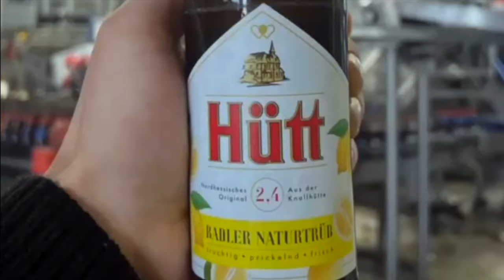Lothar Frey - Schütt das Hütt (deutscher Sänger, offizielles Musikvideo)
SCHÜTT DAS HÜTT von Lothar Frey, deutscher Sänger - Eine Hommage an das beste Bier Nordhessens - Gebraut und gesungen nicht nur für Nordhessen - Prost! 🍺🍻🕺🏻🎸🎙🔥
Wer jetzt Lust auf ein leckeres Hütt hat, schaut in seinen Kühlschrank, besucht den Getränkehändler seines Vertrauens oder klickt
Vielen Dank an das gesamte Hütt-Team für den Support!

Leckeres Hütt aus der Knallhütte bewirkt ja erst den besonderen Charme des Nordhessen. Nordhessische Musiker nutzen deshalb regelmäßig das Bier aus Baunatal als Quelle der Inspiration und um die nötige Lockerheit zu erlangen.

Auch das Team um Lothar Frey gibt sich regelmäßig dem typisch herben nordhessischen Geschmack des Hütt-Bieres hin und insbesondere nach erfolgreichen Aufnahmesessions heißt es dann oft:

SCHÜTT DAS HÜTT

An einem solchen Tag ergab es sich, dass zu dem fantastischen Instrumentalstück „Hold it“ des leider bereits verstorbenen Willie Mitchell dieses Stück Musik entstand.

SONG

"SCHÜTT DAS HÜTT" von Lothar Frey

Grundlage ist das Instrumentalstück "Hold it!" aus dem Jahr 1969, in dieser Version eingespielt von Willie Mitchell und der Hausband seines damaligen Labels "Hi Records."

Der Gesang und musikalische Erweiterungen wurden aufgenommen und produziert von Dirk Seidensticker im Eder-Auen-Studio Brunslar 2023

Published by Süße Blüten Records/Hessen
Deutsche Popmusik 2023

VIDEOPRODUKTION
Gefilmt, geschnitten und erstellt von Dirk Seidensticker im
Eder-Auen-Studio Brunslar 2023